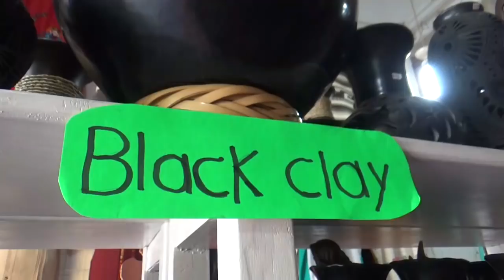Круиз - сегодня у нас выход в Хуатулко, Мексика - курортный район в тропиках - рай на Земле